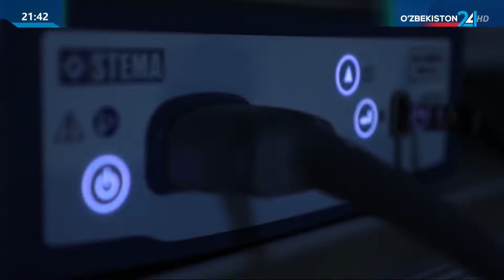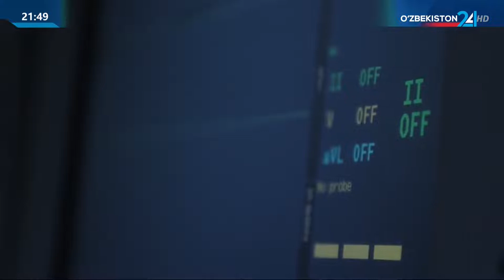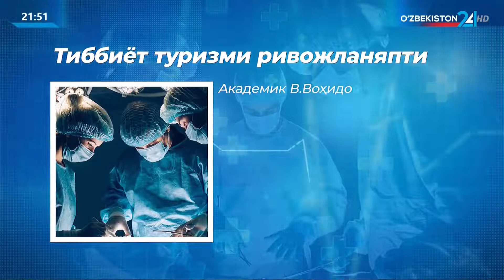Таҳлилнома | Улар – қадрдон юртдошлари учун хизматда!